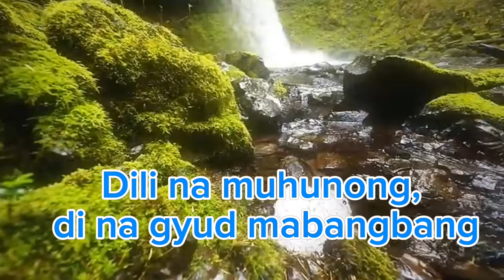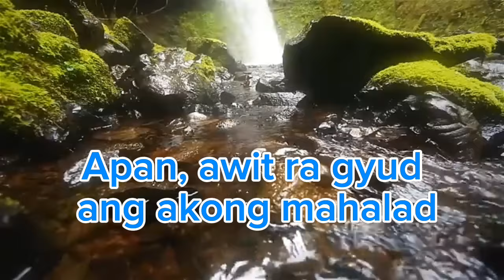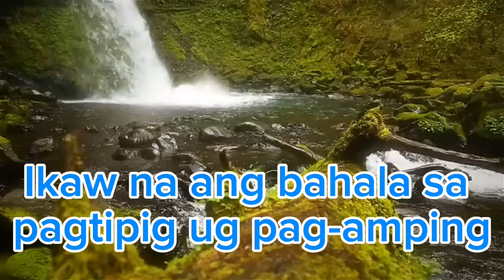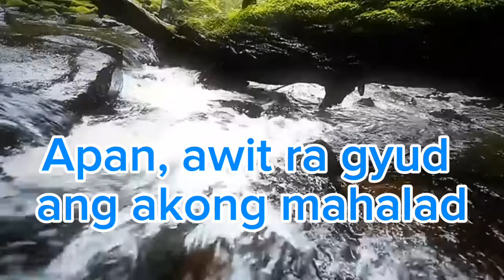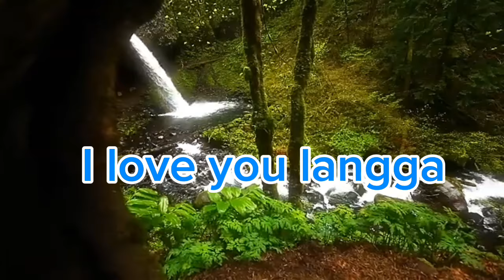labyu langga(raggae karaoke version)